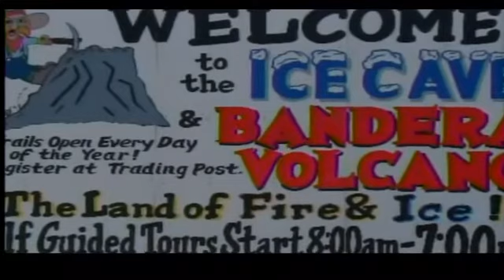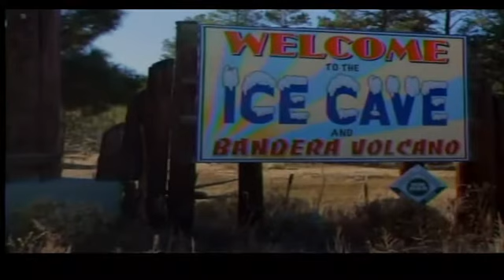Fire and Ice on the 1st Day of Spring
Nikki and Kristen share details about the Spring Equinox on this 1st day of Spring, along with hot topics including Ashton Kutcher's sign up for a Space Trip, who's in and who's out for the Denver Bronco's, the Cherry Blossom Festival, and more. NM Style Photographer Kenny Hatchitt explores the land of Fire and Ice when he goes to the Ice Caves on this month's installment of "Day Trippin,'' and KRQE News 13 Anchor Elizabeth Alvarez has local news headlines.